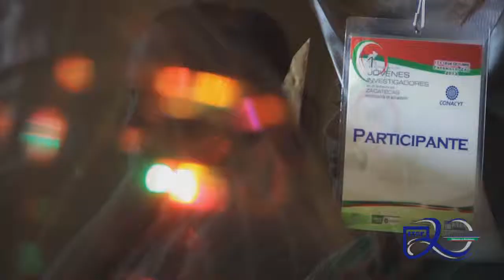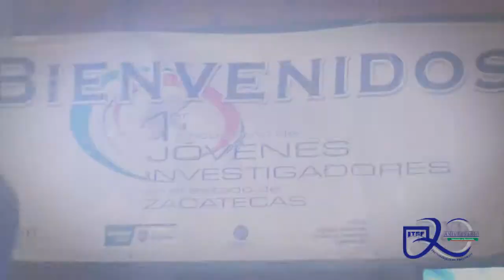Promo 2° EnJovIn ITSF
¡¡ Vuelve a Vivirlo !!